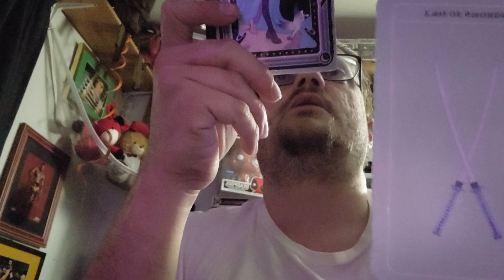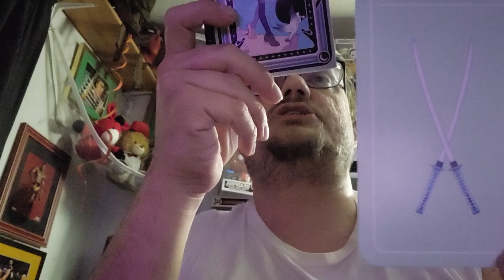Anime Tarot Card for August 24, 2024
Every day,  I draw one card from a taror card deck to see what my fortune or your fortune is for the next day.